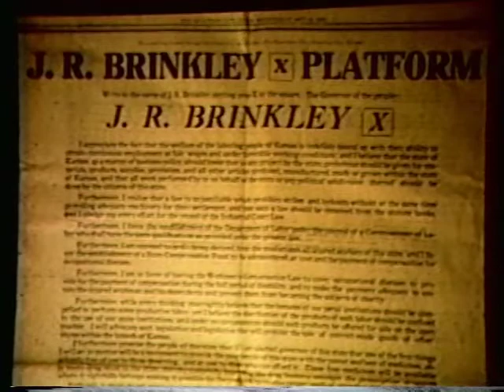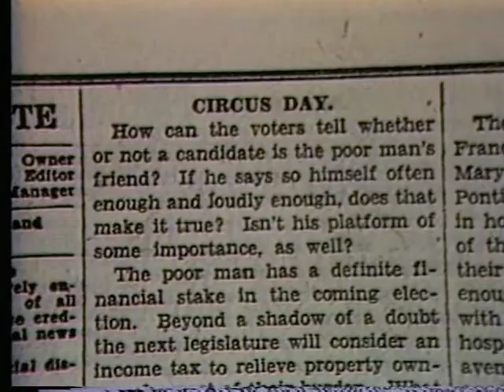Goat Gland Doctor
This clip comes from a documentary about the infamous Dr. John R. Brinkley, produced by Summit Street Productions in 1986.